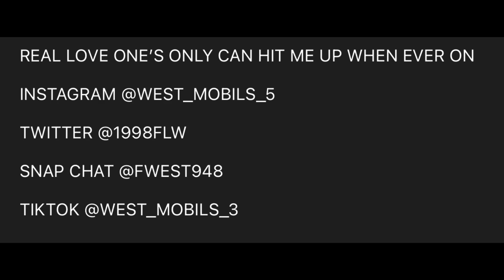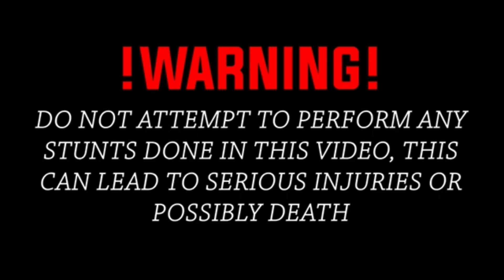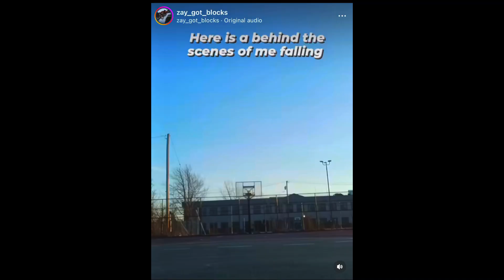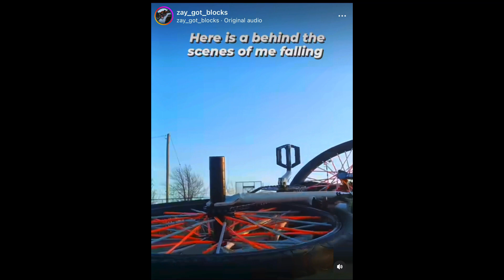BIKE CRASHES AND CLOSE CALLS COMPILATION 3. 😳